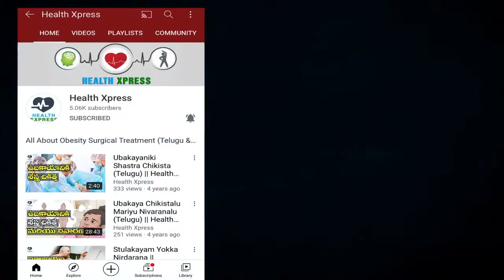Fever with Onion || చంకలో ఉల్లిపాయ పెట్టుకుంటే జ్వరం ఎందుకు వస్తుందో తెలుసా? || Health Xpress